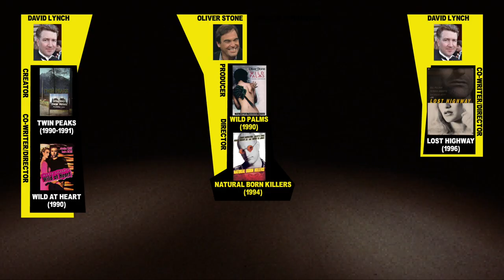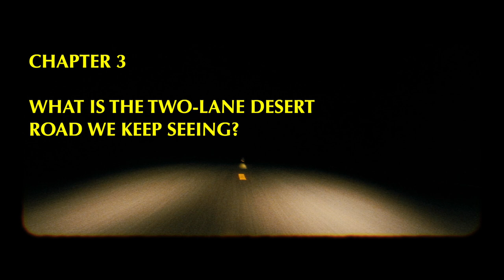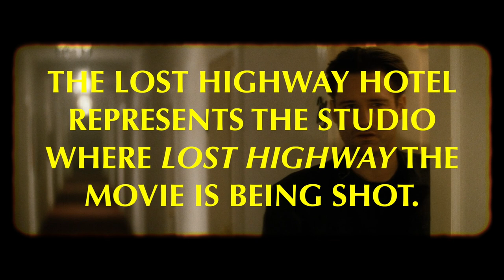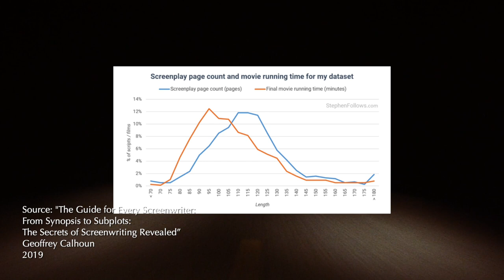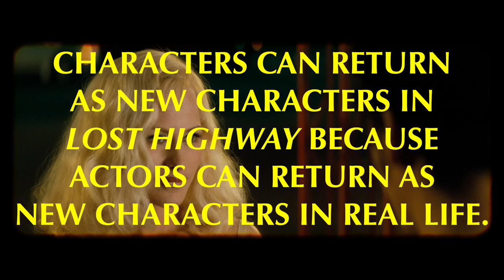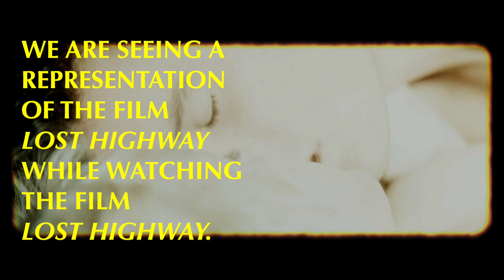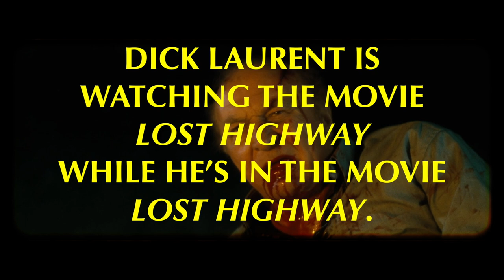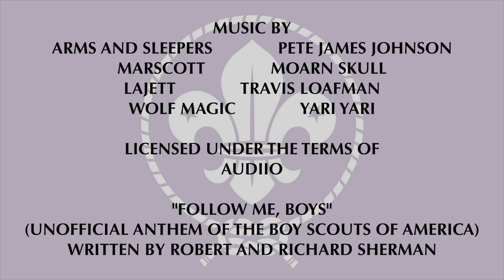"Lost Highway" Explained. The Rules of the Road (NEW UPLOAD)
At last! After a quarter of a century, David Lynch's masterpiece about identity crisis at the dawn of the new millennium -- "Lost Highway" -- is explained by The Hammer.

Who is the Mystery Man? Is Pete a figment of Fred's imagination? Why does time loop? Where is that mirror that both Fred and Pete encounter? Did the tailgater get a copy of the drivers manual? If so, did he study that m r?

Get ready to discover the solutions to these "Lynchian" mysteries. Remember, the Hammer builds it up and the Hammer breaks it down.

00:00 introduction
00:55 chapter 1 - Is Peter a figment of Fred's imagination?
04:57 chapter 2 - Is Lost Highway Lynch's commentary on film itself?
08:45 chapter 3 - What is the two-lane desert road we keep seeing?
13:36 chapter 4 - Who is the Mystery Man and why does he seem to have magic powers?
16:38 chapter 5 - Who are the intruders in the Madison House?
22:24 chapter 6 - What do cars mean in Lost Highway?
27:21 chapter 7 - What's up with the Tailgating Scene?
32:13 chapter 8 - Why do dead characters keep returning from the dead.
36:13 chapter 9 - What does sex mean in Lost Highway?
41:29 chapter 10 - Who is Andy?
43:34 chapter 11 - Did Fred kill Renee?
46:25 chapter 12 - What is the Mystery Man's plan?
52:56 chapter 13 - Why does time loop?
55:44 conclusion

UPDATE 5 May 2023: New upload with many fixes and footage from the new Criterion edition swapped in.